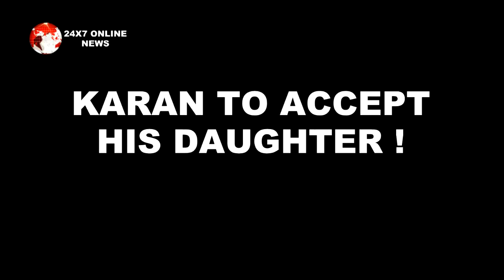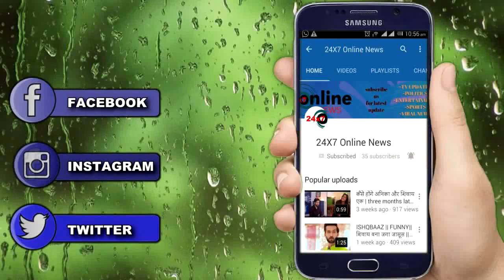Kundali Bhagya || महाएपिसोड में Sonakshi करेगी बेटी के साथ Luthra परिवार में धमाकेदार Entry, आएगा ..